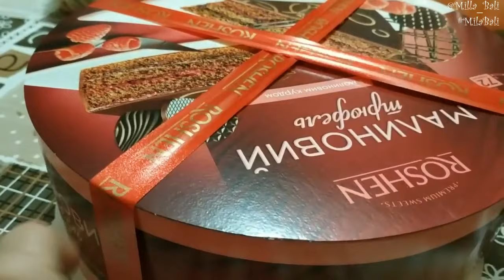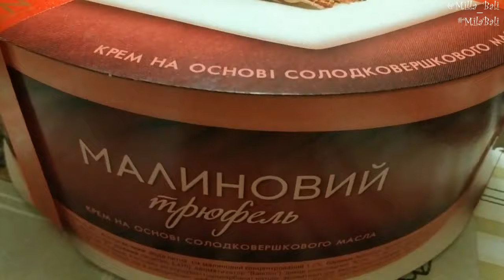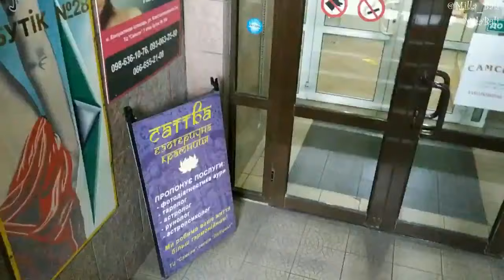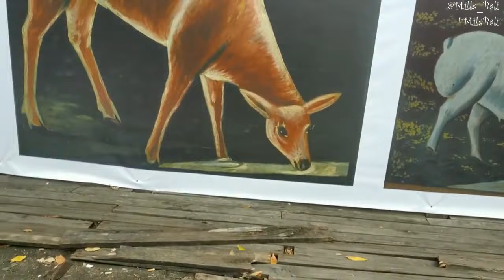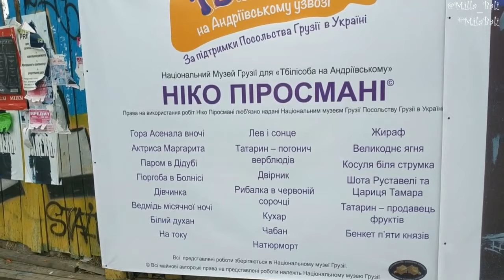Киевский VLOG #1 ♥ Харакири / Байкерские трюки / Прогулки / Парк ♥ Mila Bali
Мой киевский VLOG: поездка по делам, клиентам и друзьям. В этом видео - мои прогулки и виды из окна транспорта. Болтаю мало, просто любуюсь. Ускорила некоторые моменты для удобства и экономии вашего времени. И помните: ручки-ножки трясутся, старенькая, так что не придираться к съёмке!